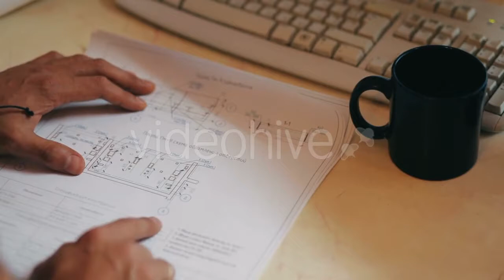City Aerial View Over Copenhagen - (buildings) Stock Footage | Mega Pack +40 items